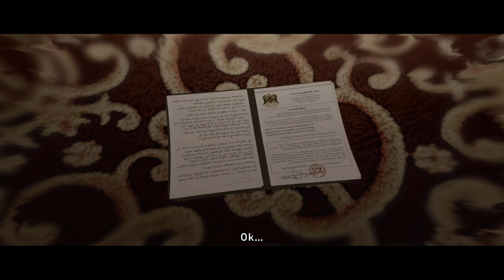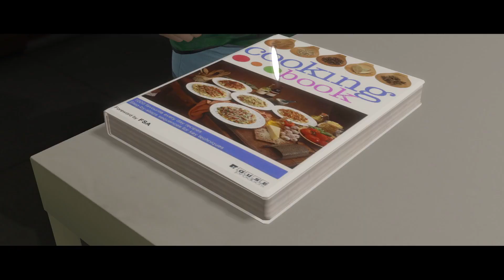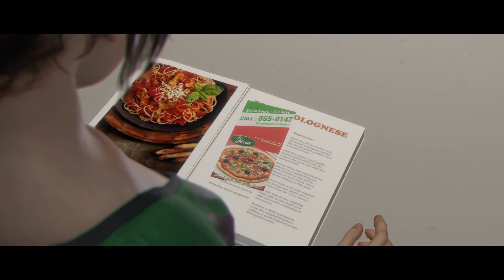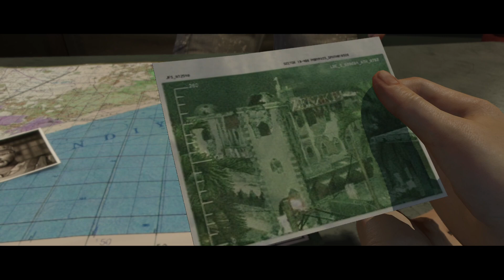KISS HIM OH HELL NO | Beyond Two Souls Part 2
Welcome to my personal gaming channel! Here, you'll find a variety of entertaining gameplay videos, If you're a fan of action-packed games, don't miss out on the excitement.